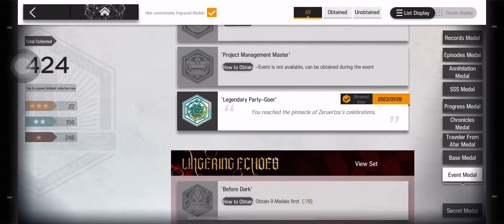LE-EX-7 (Medal) - Low-rarity squad ft. Młynar | Lingering Echoes | Arknights